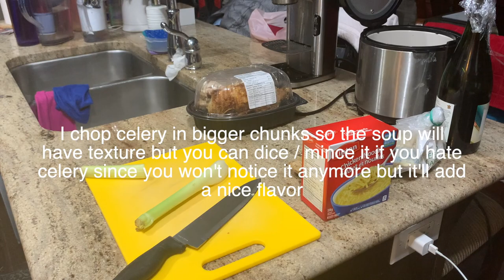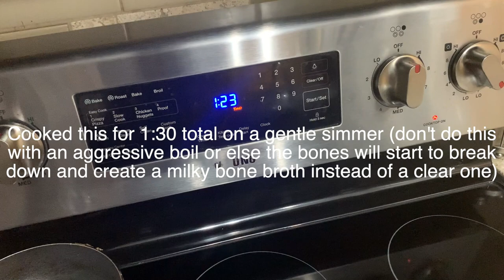Chef Comfy NEET makes chicken noodle soup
God i'm SO SORRY for taking so long to upload. It's safe to say that I'm finally starting to come out of the little depressive episode that I've been having and am starting to have the motivation to do things again. In this video, I make chicken noodle soup at 2 - 5 am but can't talk because I don't to wake my parents.